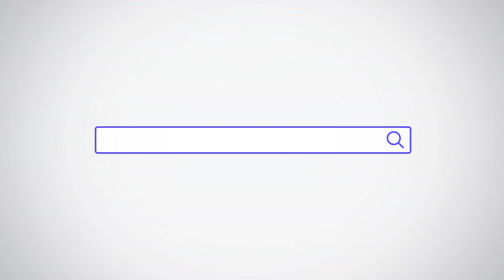Zurück aufs Pferd...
...das habe ich mir nach rund vier Jahren Reitabstinenz gesagt. Schliesslich hat mich das Feuerhorn 2020 noch als Prinz hoch zu Ross gezeichnet. Höchste Zeit also wieder die Reitstiefel anzuziehen und aufs Pferd zu steigen. Genau das habe ich gestern gemacht. Aber natürlich musste ich mich zuerst wieder einkleiden und die nötige Ausrüstung einkaufen gehen. Gesagt, getan und nun ab in Stall. Denn in nächster Zeit werde ich wieder öfters auf dem Pferd anzutreffen sein. Mein Bruder Michael tritt in Kürze nämlich seine Rekrutenschule an und bekanntlich kann man da sein Pferd nicht (mehr) mitnehmen :-) So springe ich als grosser Bruder ein für ein paar Monate und habe gestern sogar mein erstes Mini-Sprüngli gemacht. Willst du mich mal begeleiten? Dann lass es mich wissen.

Fragen oder Anregungen? Ich freue mich über Feedbacks!